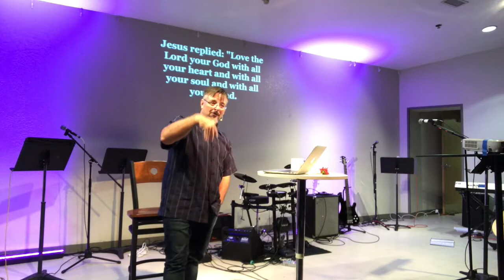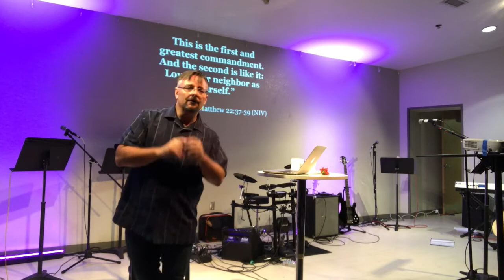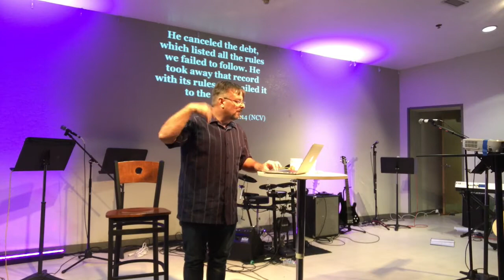The Value of Love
The Love Project- Week 1